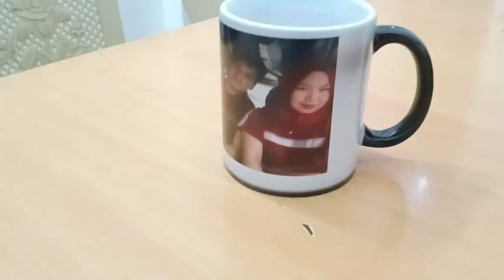MAGIC MUG CUP | Bok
MY NEW MAGIC CUP

PARA SA MGA GUSTONG GUMAWA NANG KANILANG MGA VIDEOS AT GUSTO I EDIT ITO PARA SA INYO

EDITING APPS I'M USING KINEMASTER

FOR MORE KARAGDAGAN TIPS, GUSTO MONG MAG DOWNLOAD NANG VIDEOS/MUSIC FROM YOUTUBE JUST GO TO THIS LINK AND COPY THE URL FROM YOUTUBE

_____________________________Bok